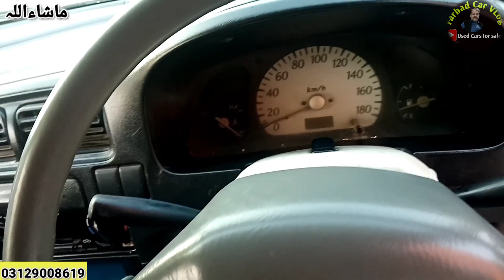Suzuki Alto VXR 2004 model for sale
VXR 2004 model for sale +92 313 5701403 CARS DOC YARD
Sasti Alto vxr 2004 model for sale
Suzuki alto vxr 2004 review
suzuki alto vxr 2004 model for sale suzuki
suzuki alto vxr 2004 model for sale in pakistan
Taxila Sunday Car Fair | Reviews of
all kinds of affordable & different
cars | Taxila bazar official
suzuki alto vxr for sale
suzuki alto vxr 2004 model for sale used cars for sale
suzuki alto vxr 2004 model suzuki alto
suzuki alto vxr 1000cc
Used cars for sale in pakistan 2023
Musa channel kalyam motors Taxila mandi 2023
Sunday car bazar
Juma bazaar Rawalpindi
Al rafay motors CARVAN waleed motors

Location Faisal colony next to gulzar e quaid old airport road rawalpindi